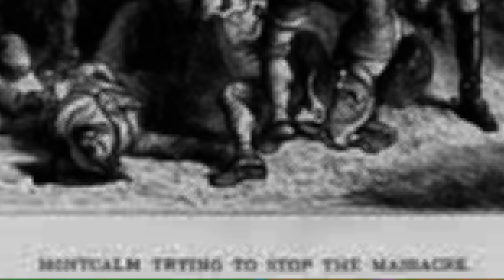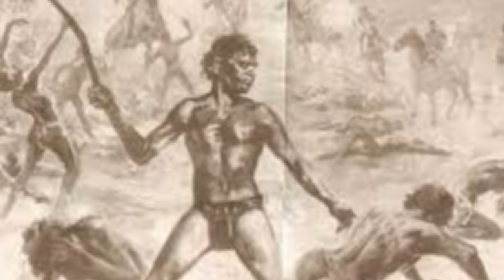The Myall Creek Massacre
Researched and presented by Henry Gong and Jake Faville of Year 9 as part of their 9GI Australian Aboriginal Issues investigation topic. This investigation task was completed in their Social Studies and ICT classes at Palmerston North Boys' High School, New Zealand.